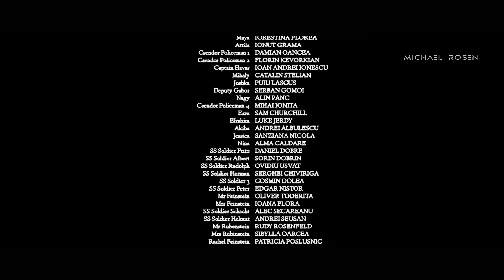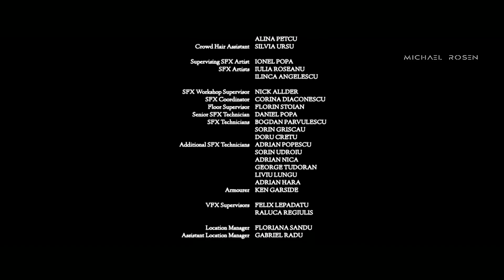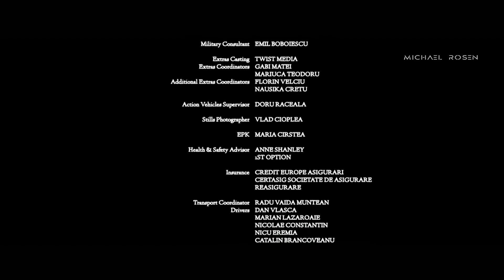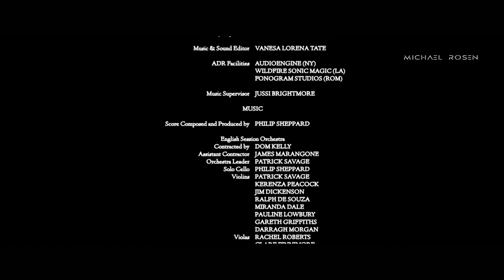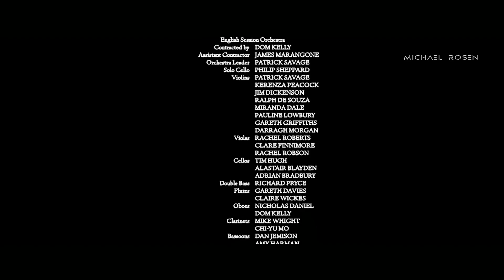Chosen 2016 - Pais Reino Unido - Audio en ingles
Sinopsis
    Un modesto y joven abogado lidera una lucha contra los nazis, cerca del final de la Segunda Guerrra Mundial.